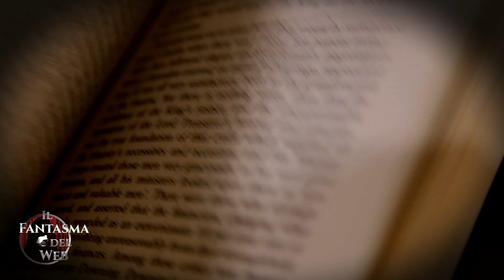I 10 migliori film sui Licantropi - scelti da @orediorrorechannel - Tempo da lupi Capitolo 4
Il Tempo da Lupi è arrivato al quarto capitolo e al Branco questa volta si aggiunge Alessio The Ninja di Orediorrore channel per guidarci in questa panoramica dei più film su lupi mannari e licantropi più belli, originali e importanti della storia del cinema. Buona visione!
Seguite Il Fantasma del Web anche sui social:
§ Credits §
Musiche: